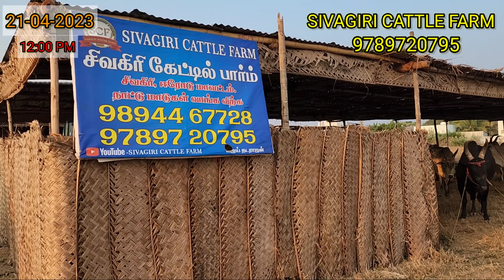8 விற்பனை பதிவுகள். காங்கேயம் சினை,கன்று மாடுகள்.புங்கனூர் குட்டை சினை மாடு.காராம்பசு மாடு.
8 விற்பனை பதிவுகள்.
காங்கேயம் சினை,கன்று மாடுகள்.
புங்கனூர் குட்டை சினை மாடு.
காராம்பசு மாடு.

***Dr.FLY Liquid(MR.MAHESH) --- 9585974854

reckla cart
bullock cart
a2 cow

6.சமையல் குறிப்புகள் மற்றும் உணவு வகைகள்